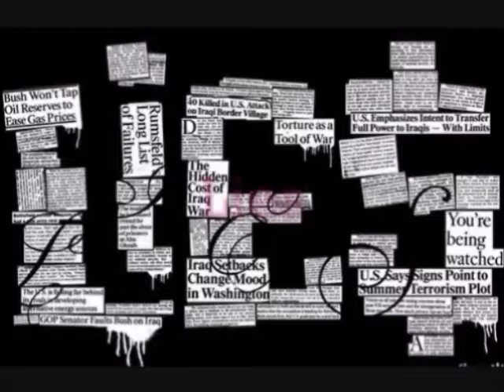Highschool Wars E33 A Twilight Cast Story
OK

Kris- (freezes) Um. Uh
Ash- (rolls eyes takes the mic) I'm Ashley that's Nikki and the frozen one is Kristen! We are going to perform a few of or songs tonight.
kris- (eyes widen whispers to Nikki) I ca-can't
nik-(whispers back) Yes you can. Kris you have talent. Time to show it!
ash- Here we go!
*OK so instead of writing all of the lyrics to every song I am going to save some writing space and tell you what they sing
The Story of Us by Taylor Swift
Sparks fly by Taylor Swift
All-American Girl by Carrie Underwood
Goodbye by Miley Cyrus
Better than Revenge by Taylor Swift
On my own by Yasmin
Mine by Taylor Swift
Who Says by Selena Gomez
I'd Lie by Taylor Swift*
crowd-(dancing and clapping)
ash- (finishes takes the mic) Thank you so much! That's it for us! Have a great night! (walks off with Nikki and Kristen!
nik- Kris! You did it! You were amazing!
kris- Your right I did it!!! Oh and thanks for introducing me as the frozen one Ash!
ash-(smiles) But you were frozen!!
rob-(comes backstage with Kel and Jack) You guys were amazing!!! (kisses Kristen's cheek) Especially you.
kris- (pushes him off) Don't touch me!
rob- Kris? What did I do?
kris- Ask Nikki! Face it your busted!!! I can't believe you would do that to me!
nik- What? How would I know??
kris- Cause you were there! Actually now that I think about it...it's your fault to! Your like my best friend! How could you!
nik-What did we do!!!
kris- Just forget it!!! I don't care about either of you anymore! (leaves awkward silence)
ash- So Jackson. Did you remember what today is while I was singing??
jack- Ummmmmm. Prom??
ash- UGH! I'm leaving!!! (leaves)
kel- Dude you are getting her mad! (laughs)
jack- Don't worry it will be worth it.
nik- WAIT! Do you know what today is?
jack- Of course! It's our 6 month anniversary.
nik-(hits him on the arm)
jack-OW! What was that for!
nik- Ashley thinks you forgot!
jack- Well duh!
nik-(hits him again)
jack- OW!
nik- You need to tell her you remember!
jack- No I don't!!! And don't hit me again! I am going to sing her a song in like 10 minutes on stage! It's supposed to be a suprise and so far everything is working out good.
nik- Good. But she is getting upset.
jack- I know.
kel- (wraps his arms around Nikkis waist) Well hopefully she takes it the right way.
nik- (looks at Rob) Do you know what Kris is so upset about??
rob- No but it's starting to worry me. I don't think we can survive another fight.
nik- I don't see how I got involved in it! (puts her head on Kellans chest) When did she start being mad at you?
rob- When I came downstairs after our talk.
kel- Now that you mention it she did go upstairs to get something in Nikki's room. What were you doing during the talk?! (unwraps his arms from Nikkis waist and looks at her)
nik- Nothing!!! I promise! The only thing we did physical was him patting my shoulders and telling me how he saw me in the mirror! He didn't say I was sexy or hot! He said I was beautiful and that he sees I was being held back by a lie! He told me he knew I wanted to go and then we hugged!!! That was it!!! It was a friendly hug not a romantic hug. Kellan I promise.
rob-  She must of saw that and took it the wrong way! I got to find her! (leaves)
jack- I have to go get ready to perform (leaves)
kel- (looking down)
nik- (puts a hand on his chest) Kel? It really didn't mean anything.
kel-(looks into her eyes and knows she's telling the truth kisses her)
nik- (kisses back)
kel- (pulls away) I'm sorry I got upset.
nik- It's ok. (giggles) It's funny seeing you jealous over me.
kel- No it's not! It's very serious!
nik- (giggles) Sure it is. (kisses him) I love you.
kel- I love you too.
that's it:)
1. favorite part??
2. like it?
3. ideas??